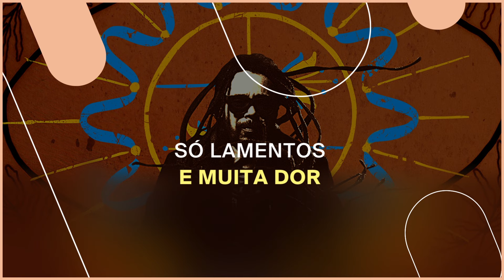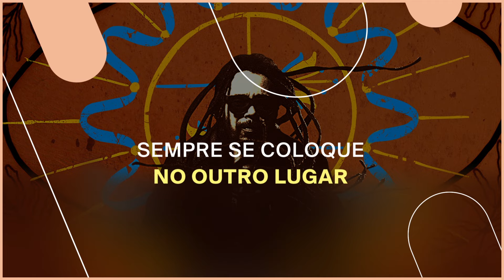Marcelo Falcão - Em Busca Da Luz (Letra Oficial)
2021 Warner Music Brasil Ltda.